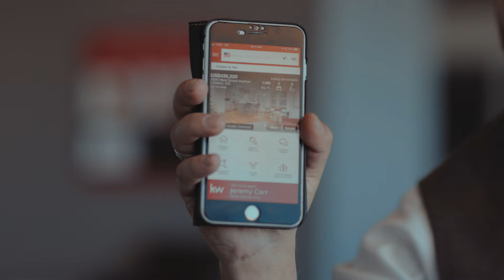Meet Jeremy Carr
Client: Keller Williams Realty Success
Production Company: RELIGHT creative